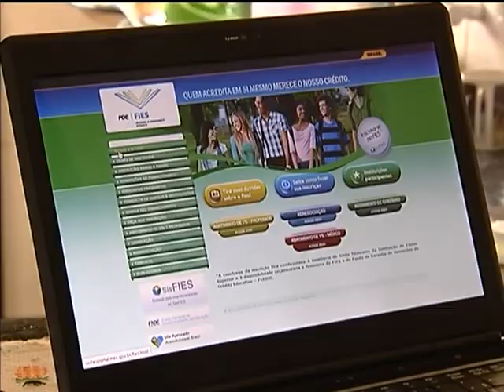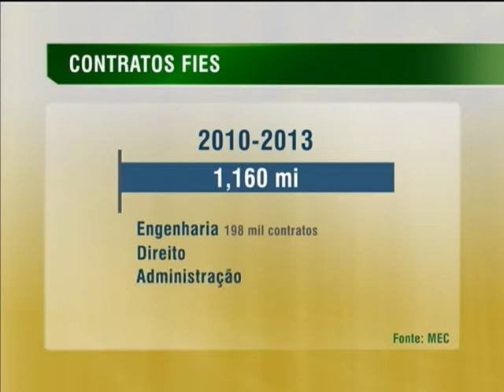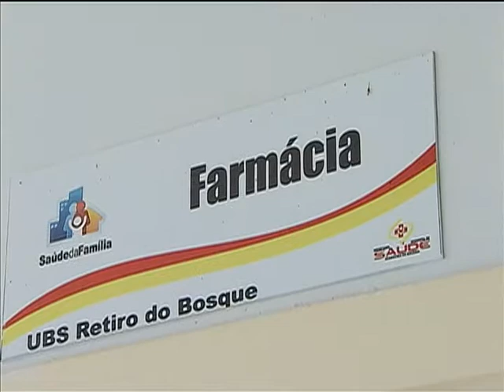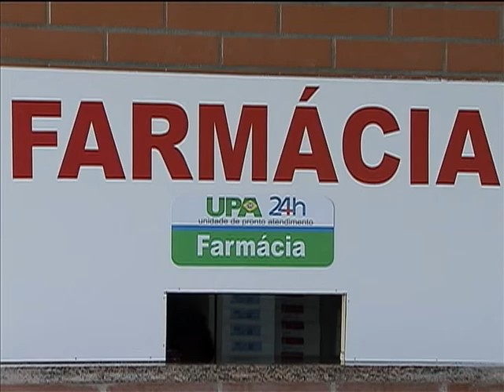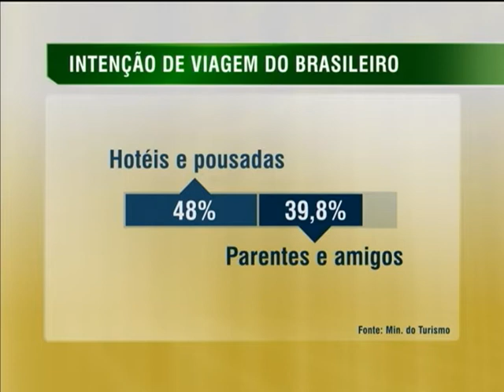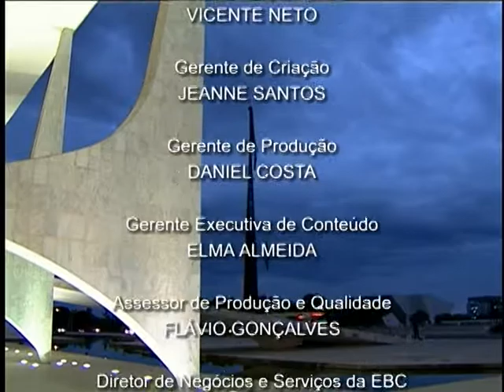Jornal NBR NOTÍCIAS na íntegra - 20 de janeiro